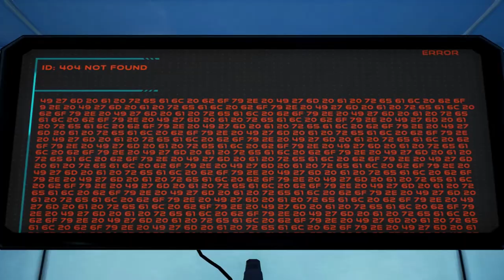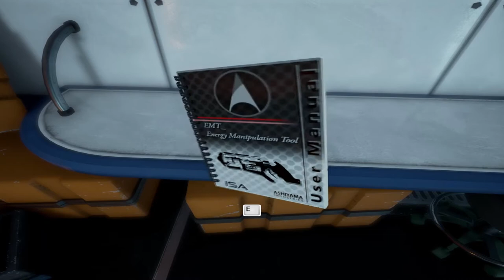The Turing Test: Part 1 - Human or AI?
First look at The Turing Test! Seems like  a cool concept, similar to portal and has hints of 'the Stanley Parable's feel to it.